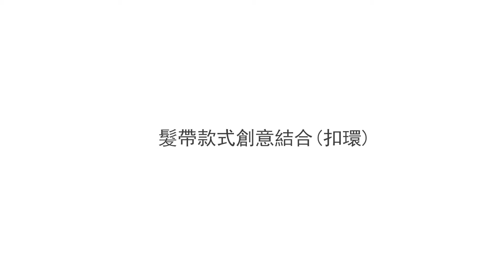【2017數位教材】創意髮帶(精華版)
🔷基地平台聯網🔷

按下訂閱🤳+開啟小鈴噹🔔，可隨時隨地觀看影片還能收到最新通知唷！

【教學步驟大綱】
1.款式介紹
2.工具材料介紹
3.對版裁布
4.珠針固定
5.手縫技法教學
6.整燙
7.異材質結合
8.裁片組合
9.收尾